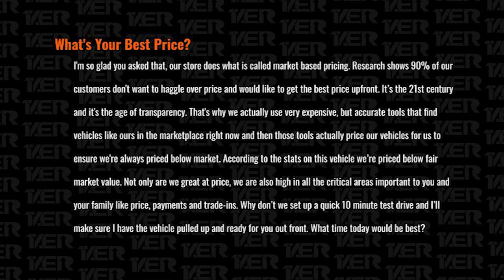How To Overcome "What's Your Best Price?" ON THE PHONE | Andy Elliott